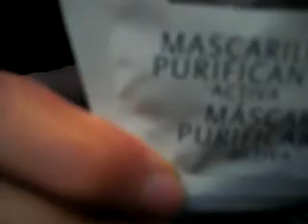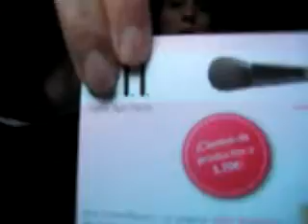MI SEGUNDA YOUNG BEAUTY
HOLA A TODAS EN ESTA OCASION OS TRAIGO UN VIDEO DE UNA EDICION DE LA GLOSSY K ES BIMENSUAL Y K A MI ME HA GUSTADO MUCHO.